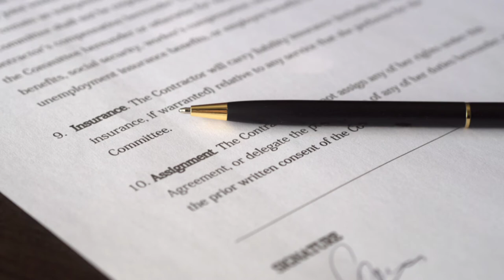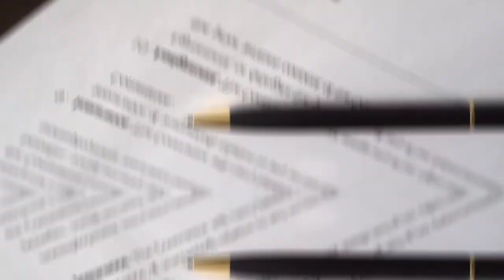AJ VS FURY FIGHT MAY BE OFF!!!! DEONTAY WILDER WINS ARBITRATION CASE AGAINST TYSON FURY. PRO BOXING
PRO-BOXING

BREAKING NEWS!!!

Deontay Wilder wins arbitration case with Tyson Fury; Ruled a rematch must happen before Sept 15, 2021.

THIS IS THE TOPIC BEING DISCUSSED TODAY ON STICK 2 THE JAB BOXING

A SPECIAL NOTE TO OUR CHANNELS' VIEWERS

If our boxing channel has provided you with any value or information, please let us know.

If you enjoyed this video or any of our other content! ✨👊💪✔👍🤛✨  Please watch one, some, or all of the advertisements and advertising ads being shown if you have the opportunity.

This small investment of your time makes a significant difference in my and the channel's overall growth.  STICK 2 THE JAB BOXING values and appreciates every one of its viewers.

Thank you so much for your continuing patronage!

# Deontay Wilder
# Tyson Fury
# Anthony Joshua
# Joshua Vs Fury Fight postponed
# Deontay Wilder Wins Arbritration Case
# Joshua Vs Fury Mega fight Posponed
# Wilder Vs Fury 3 Ordered By Arbitration Ruling